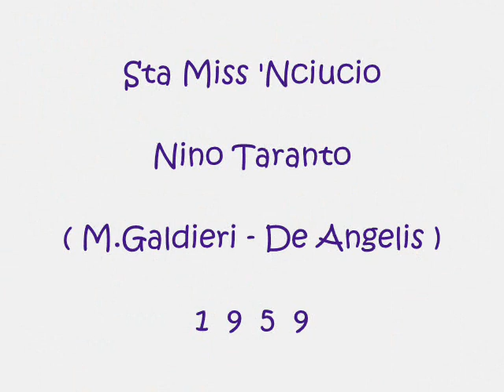Sta Miss 'Nciucio - Nino Taranto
M.Galdieri - De Angelis 1959